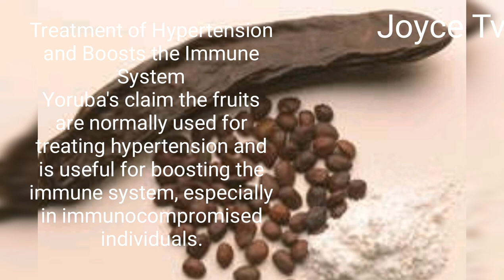Health benefits of the African locust beans // iru// ogiri//dawadawa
Some of the properties and amazing health benefits of Locust beans

Hi there!
Your first money transfer is free on paysend.com - just use my invite code 007do6 when making your first transaction.